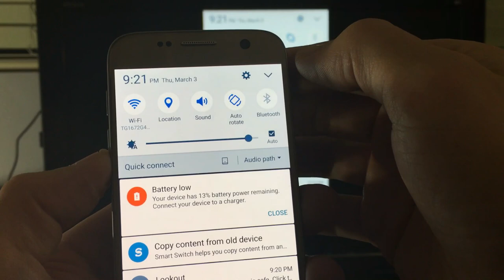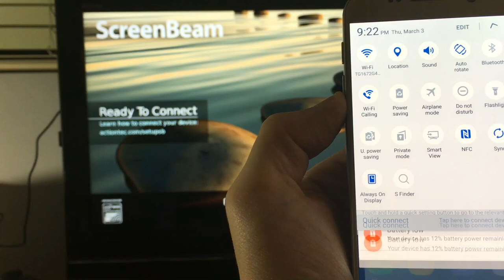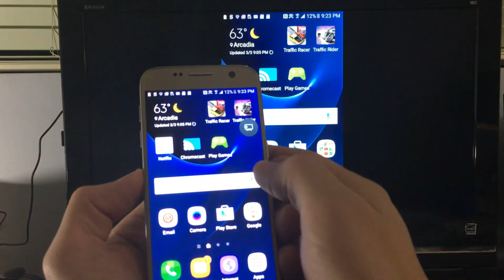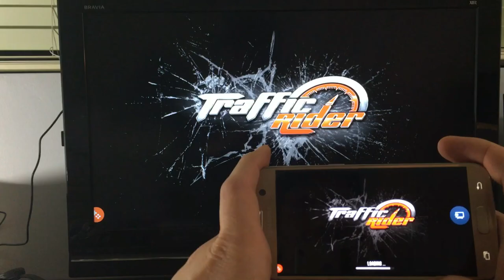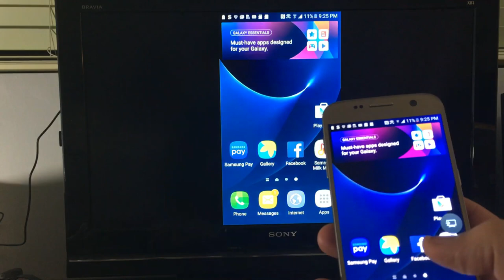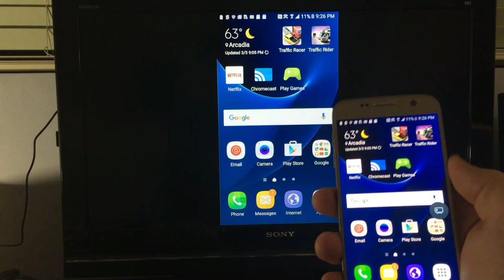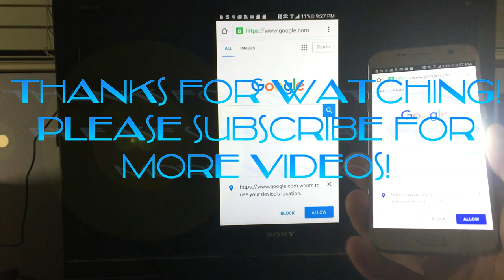Galaxy S7 / S7 Edge: How to Screen Mirror Wirelessly to HDTV! No WiFi Needed! YouTube, Game Play,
Important Note: The Galaxy S7 (and galaxy Note 7) has changed the name from "screen mirror" in your notification area to quick connect. It is located on the bottom left of the notifications area.
I show you how to screen mirror / cast screen your Samsung Galaxy S7 / S7 Edge with a wireless display device called ScreenBeam Mini2.
You do not need to connect to a WiFi network as it uses WiFi Direct. It is a direct connection between the device and your S7. You can use your wifi or mobile data to steam media like YouTube, Netflix, Amazon Video, etc. Just insert the device into your HDMI port and connect directly to your S7. Even if you have no wifi or mobile data you can still mirror things like photos, videos,  games, presentations, spreadsheets, etc.

Let me know if you have any other questions or want me to do other videos on the screenbeam mini2 or the Galaxy S7.

Price and product details for the ScreenBeam Mini2 on Amazon-

Find more info on Samsung Galaxy S7's below.
Galaxy S7 unlocked
Galaxy S7 Edge unlocked
Galaxy S7 DUAL SIM Unloced;

Samsung Gear VR (Vitural Reality) for Galaxy S6/S7: 360 video on the Twisted Colossus Six Flags roller-coaster ride using the Gear VR

Please like, sub, share! Thank you.